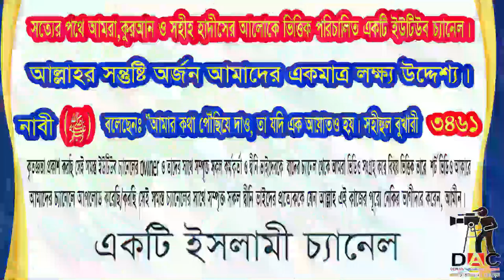মিথ্যা সাক্ষী দেওয়া ও মানুষের ক্ষতি করার ভয়াবহতা:আলোচকঃ শায়খ মতিউর রহমান মাদানী:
Islamic TVইসলাম- ই একমাত্র শান্তির পথST media20পিস ওয়াজ বাংলাBogura Salafi Media বগুড়া সালাফী মিডিয়াইসলাম আলোকিত পথAhmadullahQuraner Bin Mishal OfficialNTV NewsEkattor TVSOMOY TVChannel 24 Rtv NewsChannels TelevisionYoutube Tips And Tricks SD Islamic houseBDBD IT TouchIslamic Lecture & Jalsha 2Shaikh Motiur Shaikh Motiur Rahman OfficialRahman Officiallslam indabaQB Tvইসলামের পথে..Mahi Islamic MediaMahi Islamic Mediaআল ফাতাহ টিভিchannel Dewan Islamic Channel sheikh ইসলামিক_গজল AR FACT#icc_dammam#motiurrahmanmadani#banglawaz2023#মতিউর_রহমান_মাদানী motiurrahmanmadani ফেসবুক পেইজ# Bd Bangla Waz#motiur_rahman_madani#islamicepoast#allhahuakbar#islamicstatus#kaymoteralamot#JamunaTelevision JTV যমুনাটিভি banglawaz youtube instagram videoMy first vlog❤️❤️ my first vlog।।my_first_video firstvlog my_first_vlog my_first_video my_first_vlog_on_youtube my first vlogs মায়ের_কান্নার_ওয়াজ my first vlog,my first vlog video2023viral video#viral video2023#দোয়া,মায়াজাল my মুনাফিক নামাজ wazsheikh ইসলামিক_ভিডিও motiurrahmanmadani banglawaz2023মিথ্যা সাক্ষী,মিথ্যা সাক্ষীর শাস্তি,মিথ্যা সাক্ষী শাস্তি,মিথ্যা সাক্ষ্য,মিথ্যা সাক্কী দেওয়া,মিথ্যা সাক্ষ্য দেওয়া,মিথ্যা সাক্ষী না দেওয়া,মিথ্যা সাক্ষী দেওয়া তিন নম্বর পাপ,মিথ্যা সাক্ষ্য দেয়া,মিথ্যা সাক্ষী দেয়ার ব্যপারে ইসলাম কি বলে?,মিথ্যা বলা মিথ্যা সাক্ষী দেওয়া আল্লাহ হুকুম কি,রাসুল মেরাজে মিথ্যা সাক্ষি দেওয়ার কি স্বাস্তি,মিথ্যা সাক্ষী দেওয়ার শাস্তি কি,মিথ্যা সাক্ষী প্রদান,কেয়ামতের আগে বড় ফেতনা হচ্ছে মিথ্যা সাক্ষী দেওয়া